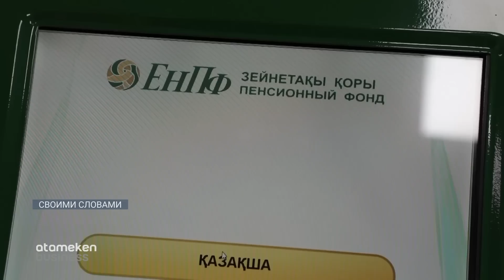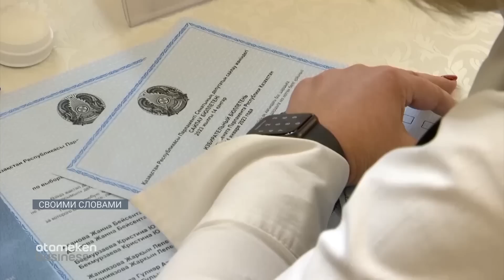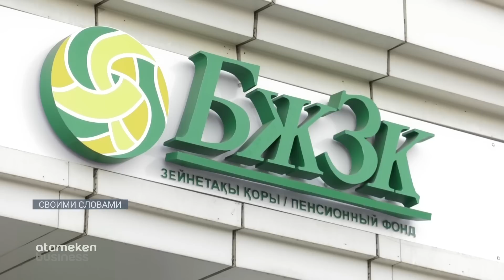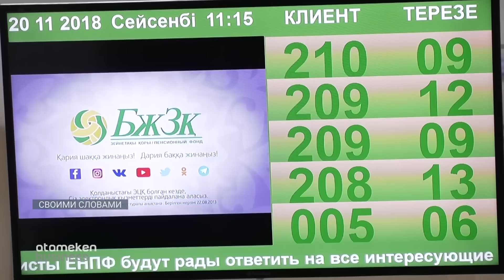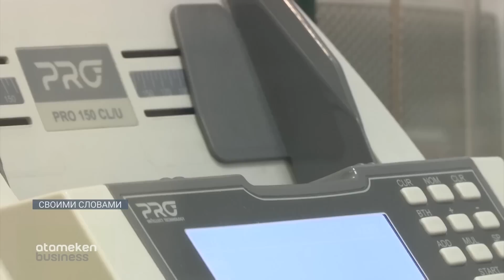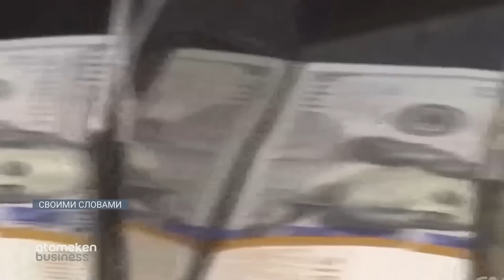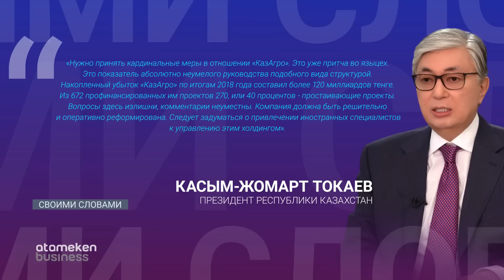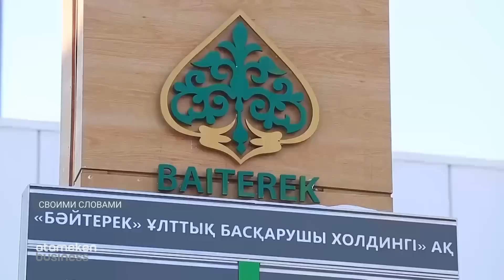Токаев рассказал, каким будет Новый Казахстан. На что государство тратит наши пенсии? Своими словами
Новый Казахстан – очень часто мы слышим это выражение, но все ли понимают, что на самом деле изменится в стране после глобальной перезагрузки государства? На самом деле, реформы можно описать одним тезисом, который недавно озвучил Президент – «разные мнения, но единая нация». Правда, для начала стоит избавиться от балласта Старого Казахстана. В нем, например, сложилась практика инвестирования пенсионных денег в сомнительные организации. Повторится ли негативный опыт?